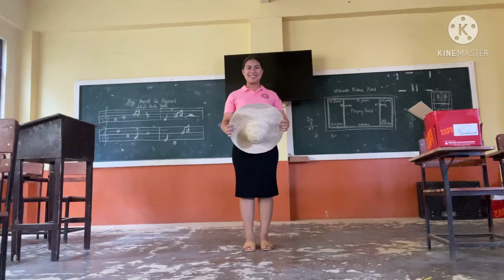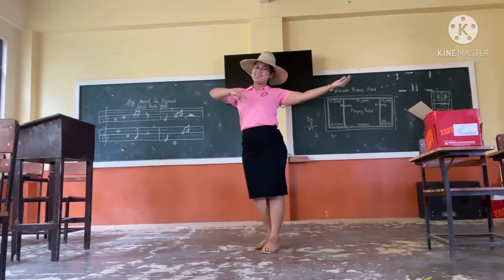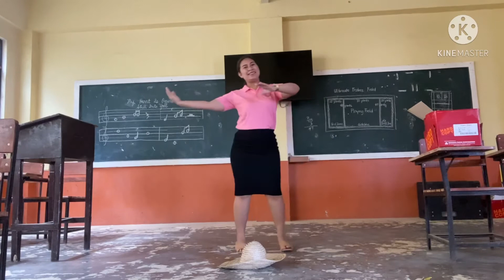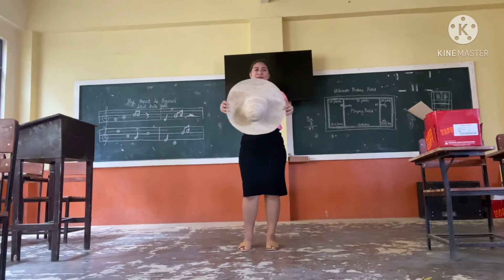Salakot Folk Dance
The history of the salakot dance lies in the Philippines, where the traditional wide-brimmed hat of the same name is embellished and worn at part of the dance costume. The dance is considered part of the national culture. The dance is performed by both males and females, or sometimes by females only.